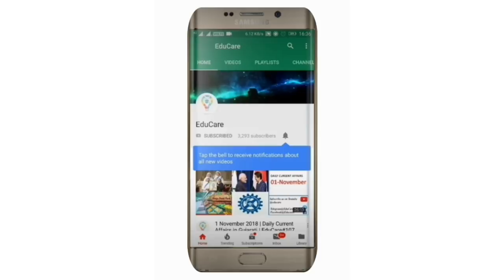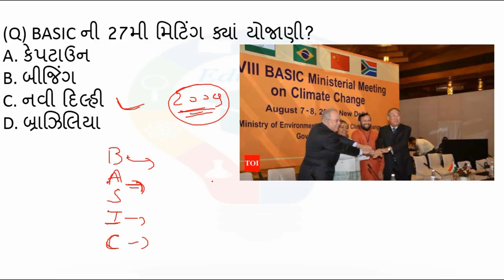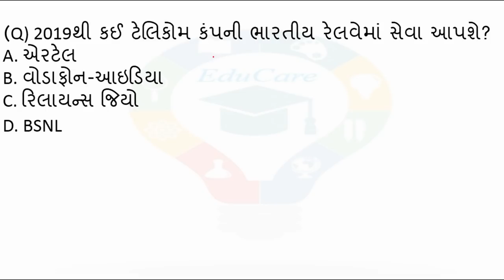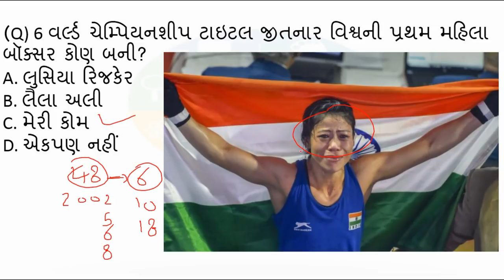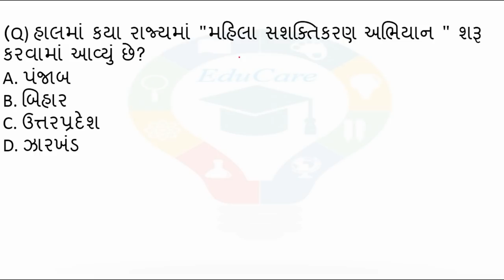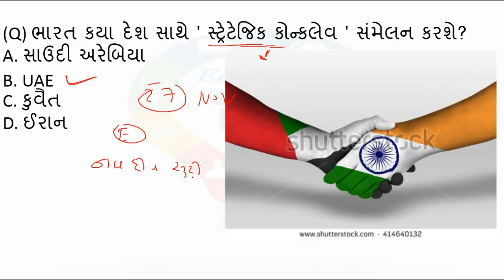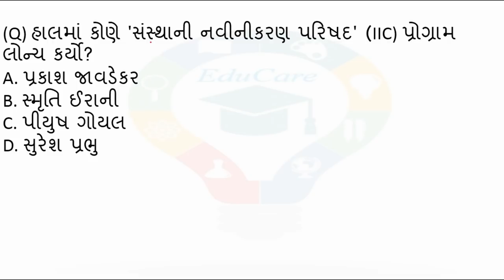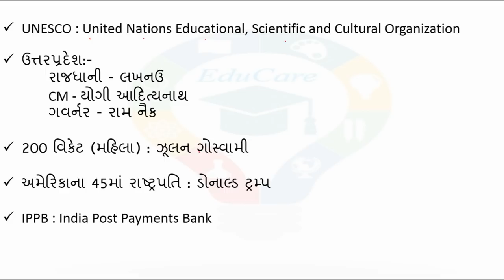24 & 25 November 2018 | Daily Current Affairs in Gujarati | EduCare#131